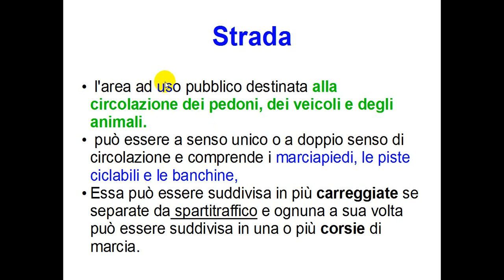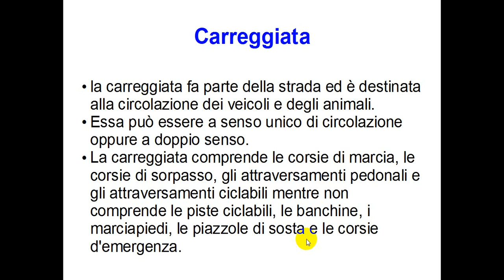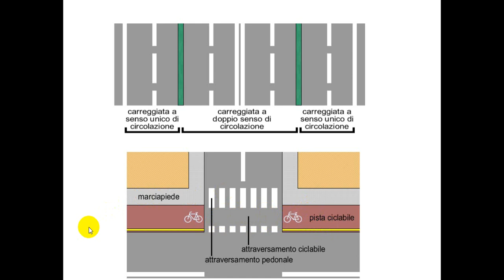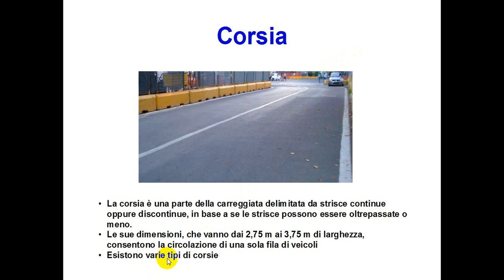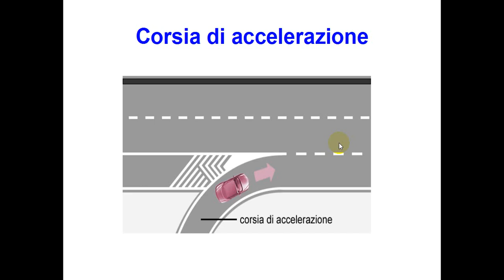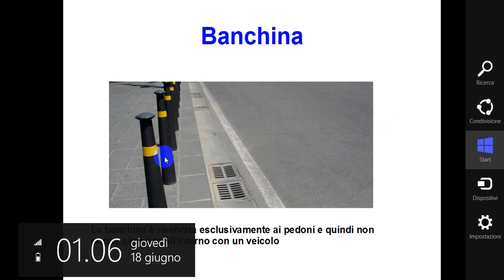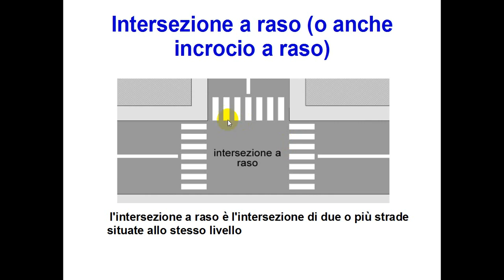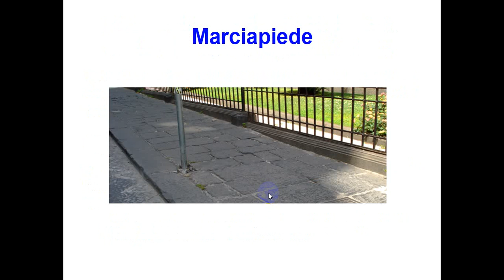Patente B italiano/arabo le definizioni stradaliرخصة السياقة الايطاليةمع معلمة تعليم دروس السياقة